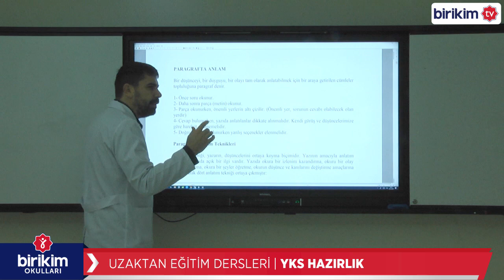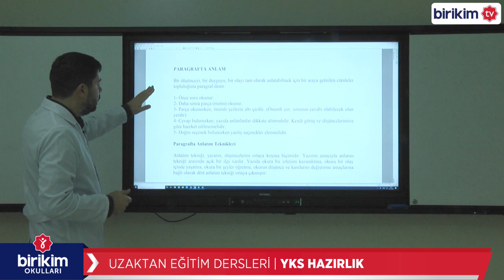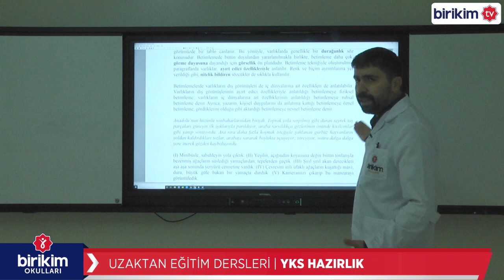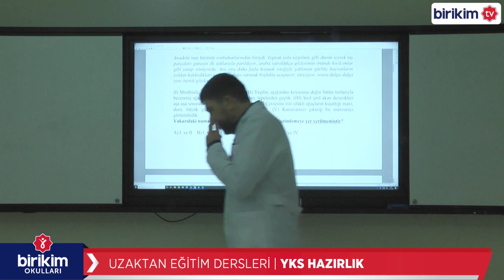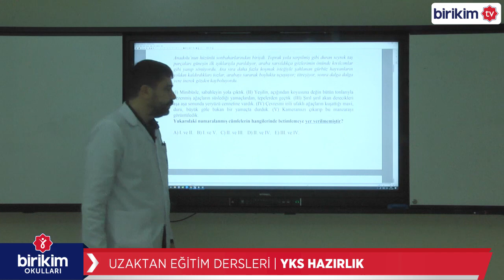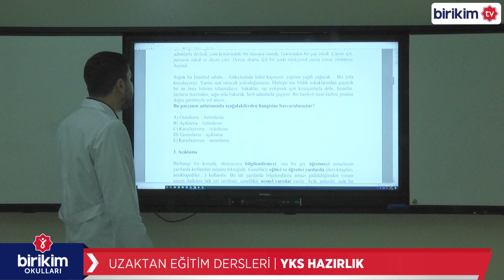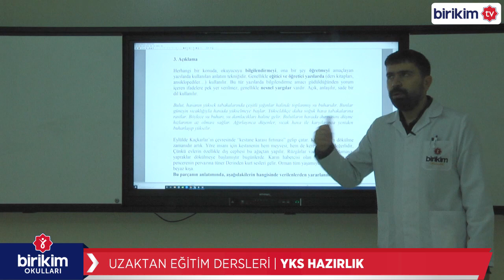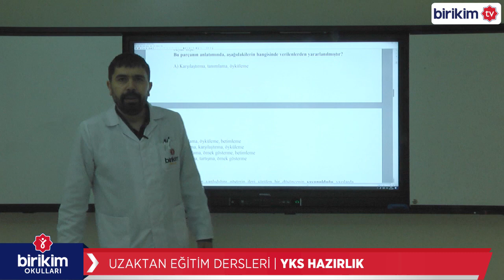YKS HAZIRLIK | TÜRK DİLİ ve EDEBİYATI | PARAGRAFTA ANLAM 1